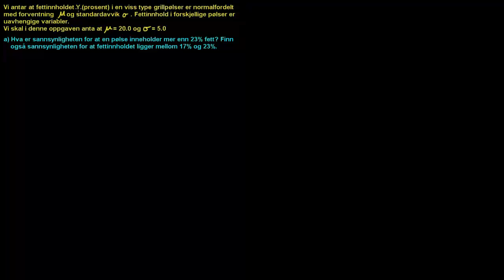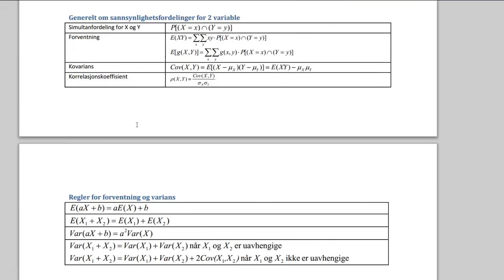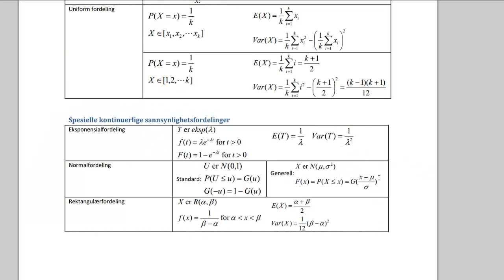10a1 - N(0,1) aka. Standardnormalfordeling (Statistikk)